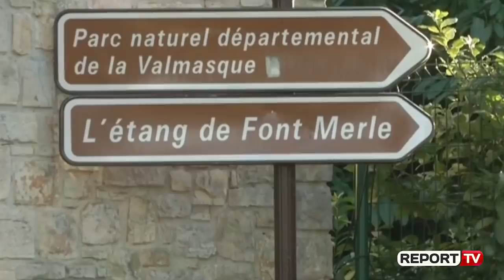Report TV -Tragjedia e shqiptares! Gjendet e masakruar në një pyll në Francë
BERAT - 37-vjeçarja Brunilda Kovaçi Sadushi u gjet e pajetë më 25 dhjetor në një pyll larg qendrave të banuara në Mougins të Francës, ndërsa dyshimet sipas mediave franceze, janë se nëna e tre fëmijëve mund të jetë vrarë. Report Tv ishte këtë të shtunë pranë familjes së shqiptares, e cila jeton në Berat. Lajmin e kobshëm e mësuan përmes televizorit dhe në mesin e dhimbjes për humbjen e vajzës së tyre, kanë edhe një apel për shtetin. Familja jeton në kushte të vështira dhe nuk ka mundësi financiare për të sjellë trupin e Brunildës në Shqipëri.

"I lutem shtetit të na e sjellë vajzën se nuk e kam mundësi, ka vajza 5 ditë në morg, brenda mundësive shteti të vë dorën në zemër se jam edhe nënë invalide. Nuk kam mundësi ekonomike ta marr vajzën. Ju lutem, se një vajzë të vetme kisha. I lutem shumë Edi Ramës e gjithë pushtetit të vë dorën në zemër për vajzën time, të ma sjellë në shtëpi se nuk kam mundësi ta marr", thotë nëna e Brunildës.